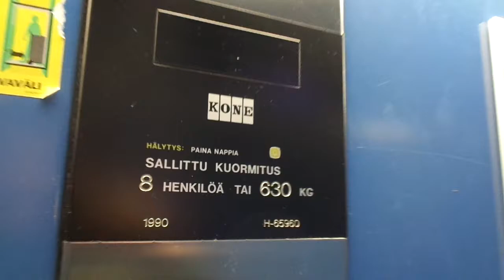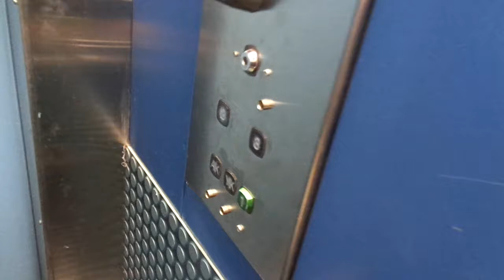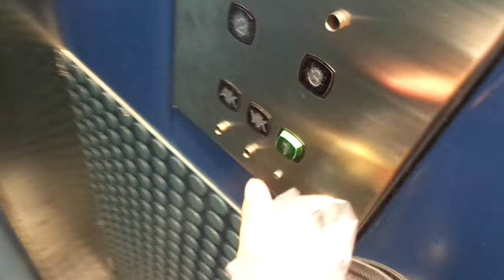Another Amazing 1990 KONE M Traction Elevator @ Opri Shopping Center, Lappeenranta, Finland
I have now filmed all the elevators at the Opri Shopping Center, and you can watch them all on my channel. They are all KONE M built in 1990, and one of them is a beautiful scenic elevator that is in the shape of a prism, in the atrium in the middle.

Location: Opri Shopping Center, Lappeenranta / Villmanstrand, Eastern Finland, FInland

Brand: KONE
Type: Traction
Year installed: 1990 (Turning 30 years old in 2020)

Floors served: 5 (AK, YK, *1*, 2, 3)
Capacity: 8 persons or 630 kg
Serial: H 65960